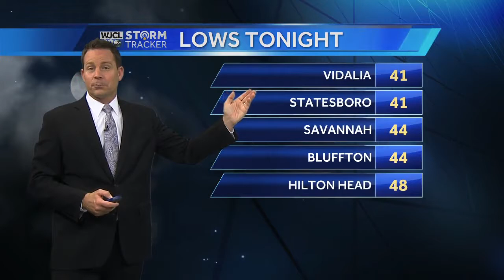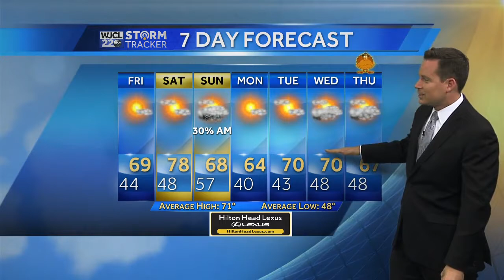Weekend weather swing &amp; a look ahead to Thanksgiving